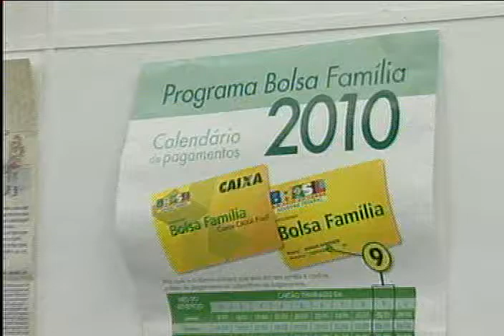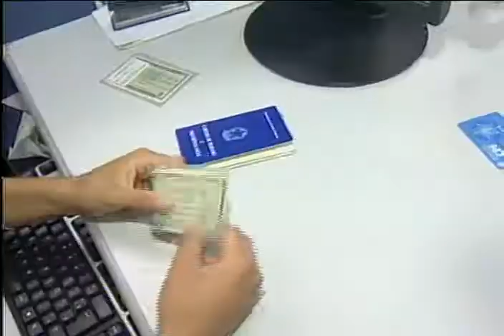Cadastramento bolsa família - 20/12/2010